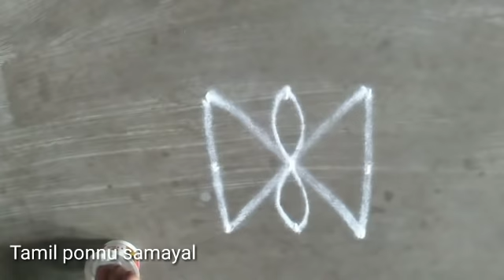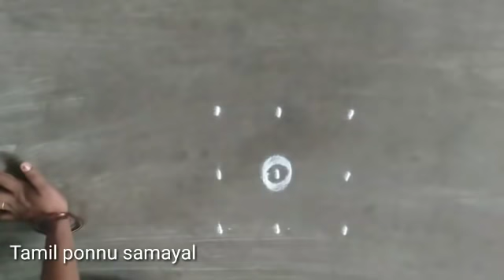3 புள்ளி 3 வரிசையில் அழகான 10 கோலங்கள்/ beginners kolam/3-3 kolam / simple kolam/ easy kolam/padi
Easy kolam poduvathu eppadi